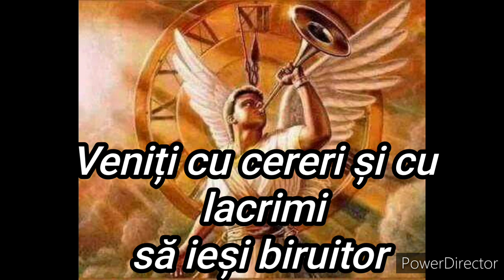Prorocie - Timp pt a cere putere, vin vânturi și valuri